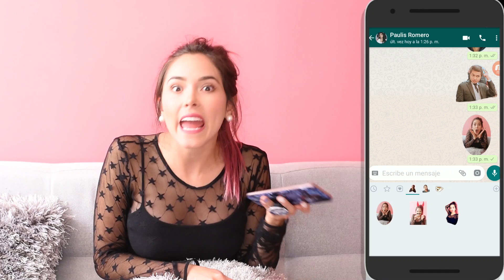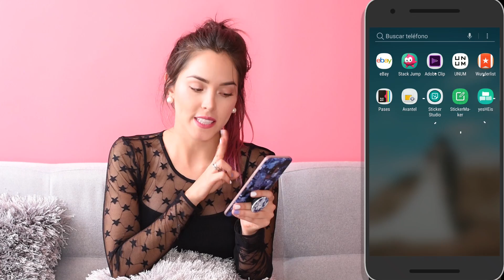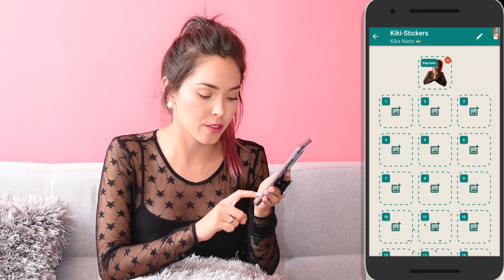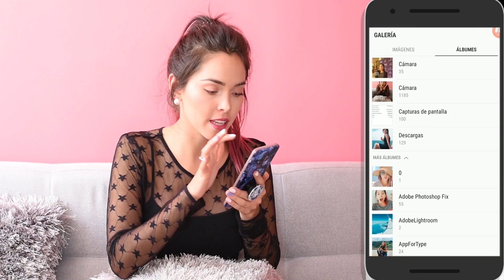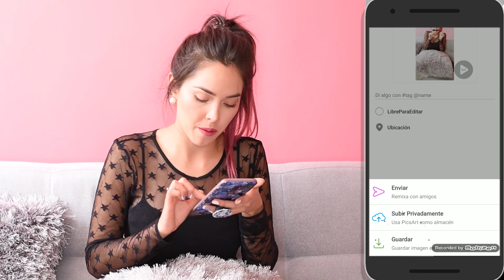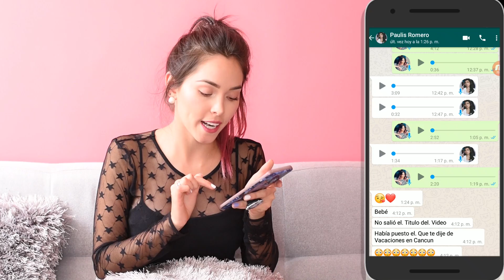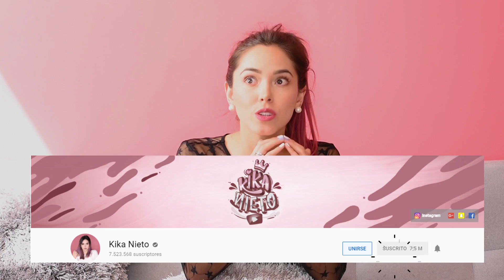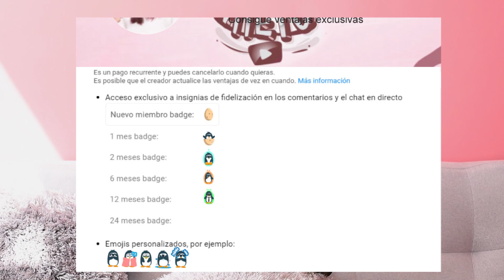Crea tus propios STICKERS para WHATSAPP I Kika Nieto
Pinguis me han estado pidiendo mucho este video así que me puse a investigar y aquí está!
Stickers para animar y hacer más divertidas tus conversaciones.
 Espero les guste mucho. Recuerden que siempre los leo y estoy muy pendientes de videos que quieran ver en mi canal.

LOS AMOOOOO